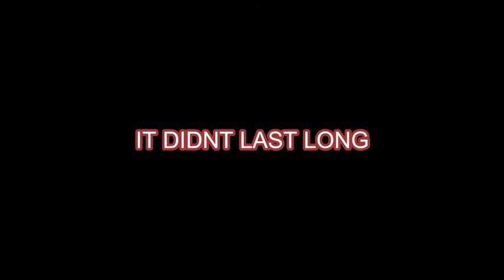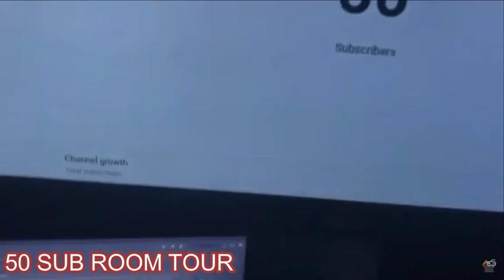EVOLUTION Of CHICKENTENDIEGAMING